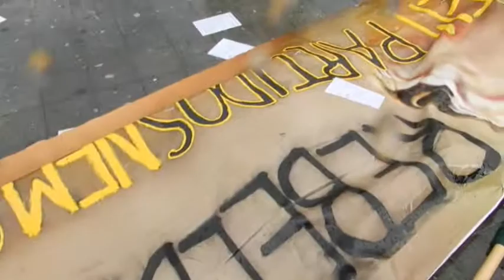Repressão policial, Lisboa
repressão policial da manifestação Anarchista do 19 de Maio na praça da Figueira